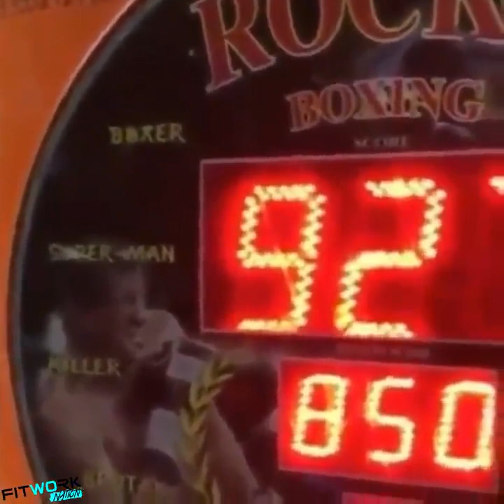BEST OF 2018 CRAZY AND OMG LEVEL 9999😱Unstoppable part 8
WE GROW:SEPARATING FACT FROM FICTION AND FOCUSING ON THE DETAILS THAT MATTER💪🏻